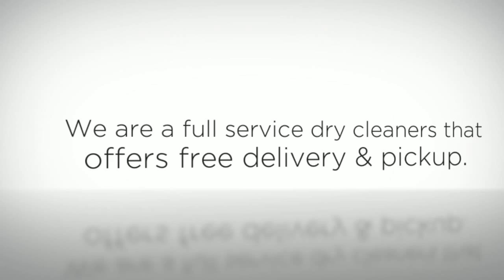Barts Cleaners- Dry Cleaner in Columbus, OH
We are a full service dry cleaners that offers free delivery and pickup and guaranteed stain removal. Stop by for our professional clothes cleaning, smoke odor removal, tailoring and alterations.

Bart's Cleaners
4528 Indianola Ave
Columbus, OH 43214